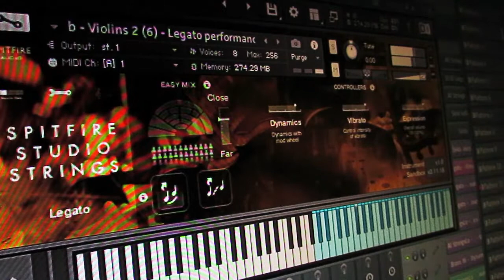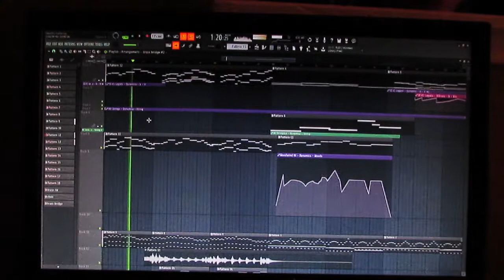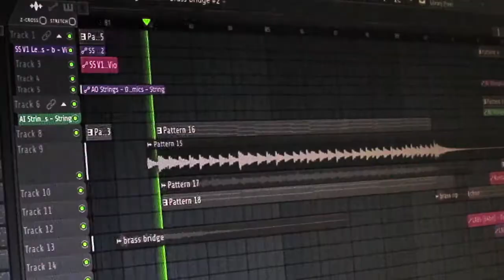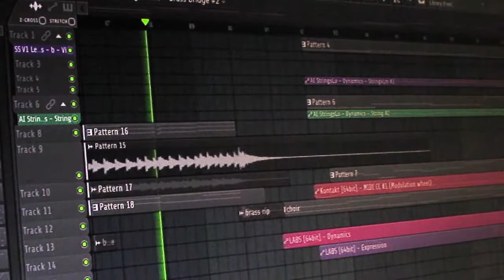"Facing Giants" Workflow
Yes. I can tell the video is disgustang. This video was produced *JUST FOR FUN* (and it was a lot of fun) and with little attention to quality (partly because I'm using a generic camera and monitor lol) and also little knowledge about videography. I shot this last-minute with a half-full battery and a full SD card. Also, the arrangement is quite unorganized.

Even with the nasty color banding, horrible quality, and flickering, I hope you enjoy at least some of it! 😬